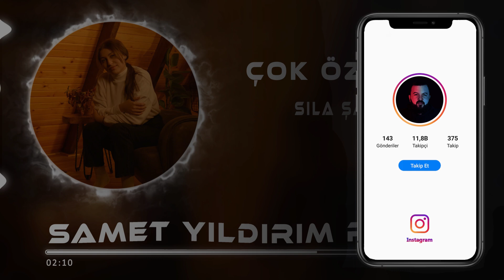Sıla Şahin - Çok Özledim ( Samet Yıldırım Remix )